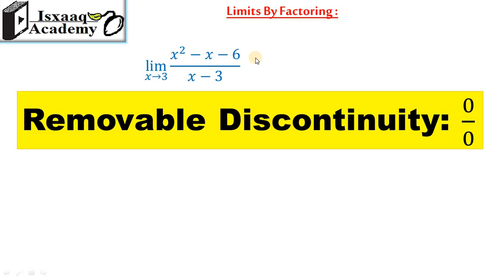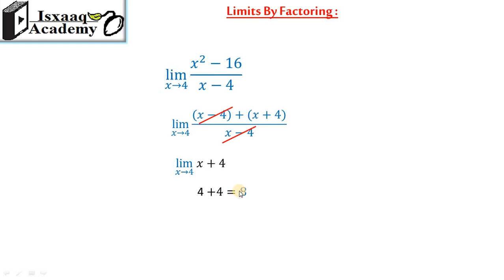08. Limits by factoring (Somali)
Limits by factoring